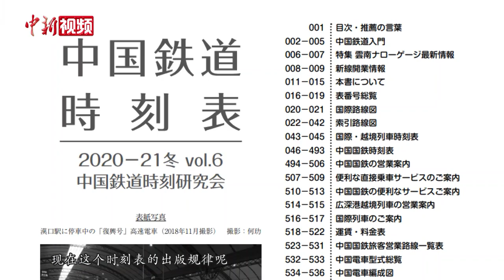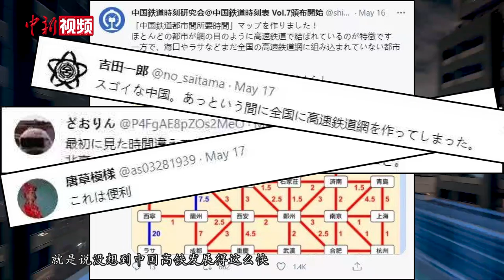旅日青年何玏：与日本朋友分享中国铁路的魅力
近日，一张来自日本的中国高铁时刻图走红网络，这张“出圈”图表出自旅日青年何玏所在的“中国铁道时刻研究会”。何玏祖籍西安，长年在日本生活。“痴迷”于中国铁路的他，2014年跟一群志趣相投的日本朋友成立了“中国铁道时刻研究会”。

何玏和他的朋友们利用业余时间整理中国铁道的信息、绘制中国铁路并整理成册。如今，他们的《中国铁道时刻表》已更新七个版本。

何玏告诉记者，绘图的过程就是自己加深对祖国地理认知的过程。他希望通过这份《中国铁道时刻表》，向日本朋友们分享中国铁路的魅力。